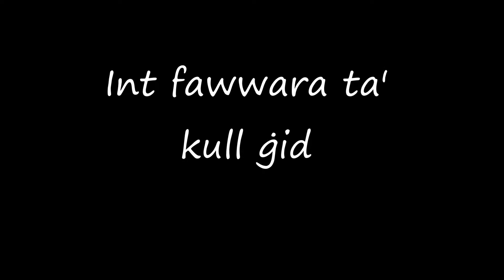Milied 2016 Int fawwara ta' kull ġid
A Christmas crib with a lot of meaning